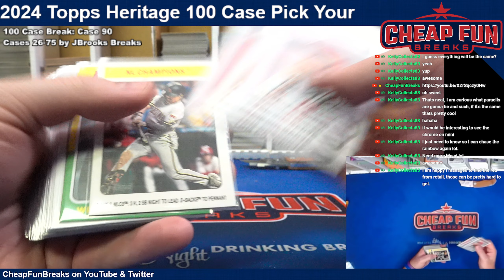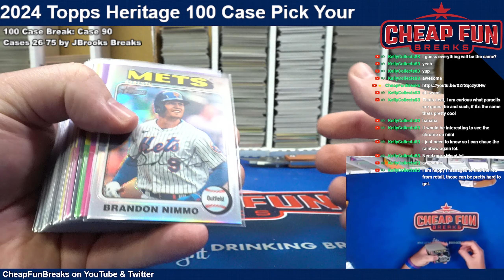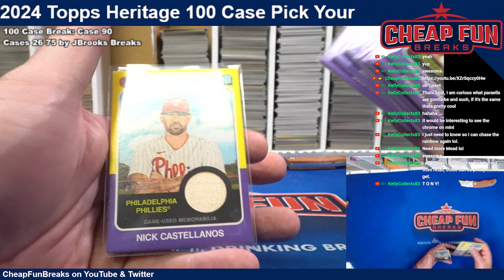2024 Topps Heritage 100 Case Break RECAP Case 90